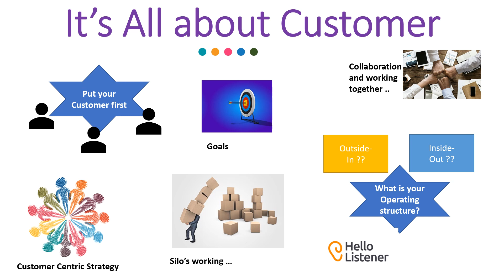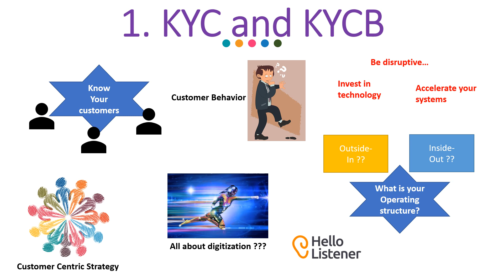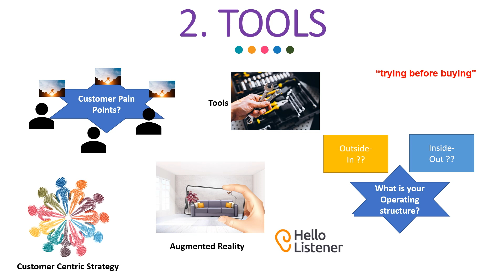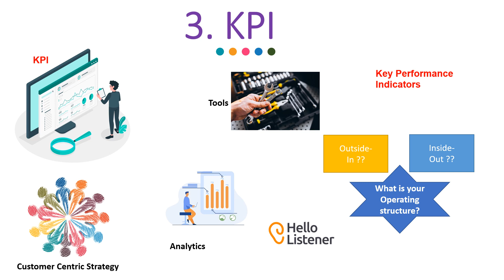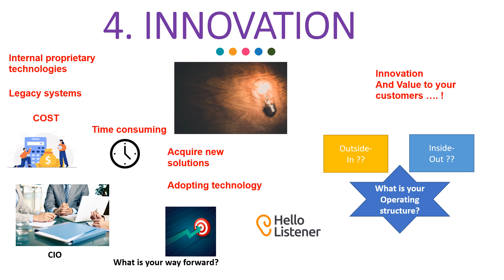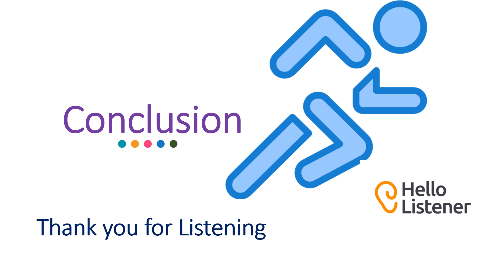Shining a Light on Agile digital transformation ?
Shining a Light on Agile digital transformation ? Have explained the key strategies you should consider .